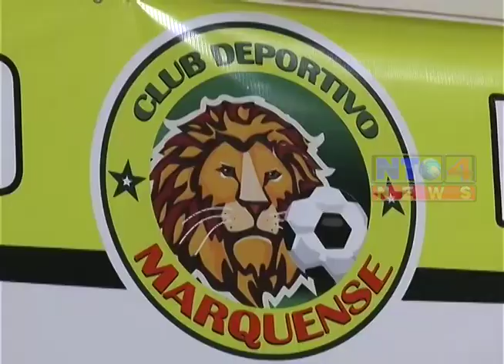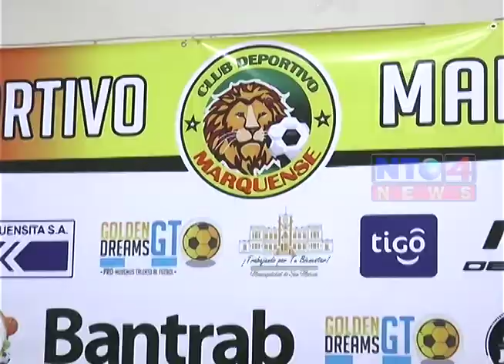SERGIO CHICO PARDO, SE INTEGRA A DIRIGIR A SU NUEVO EQUIPO, EL DEPORTIVO MARQUENSE